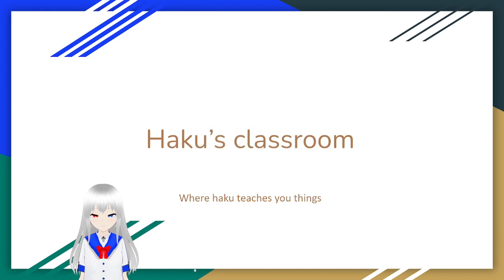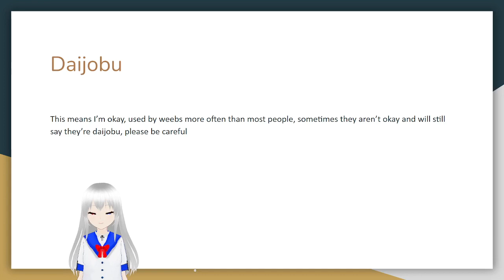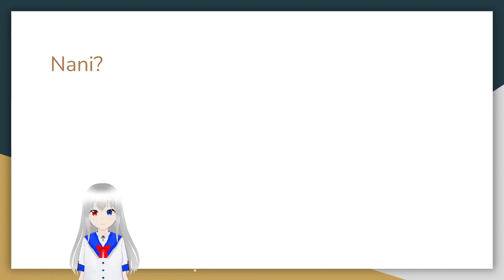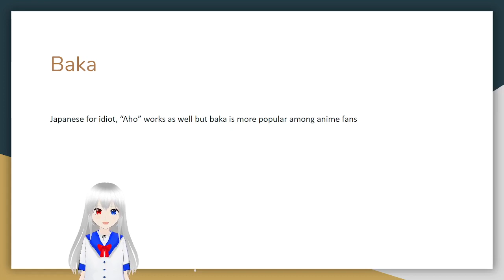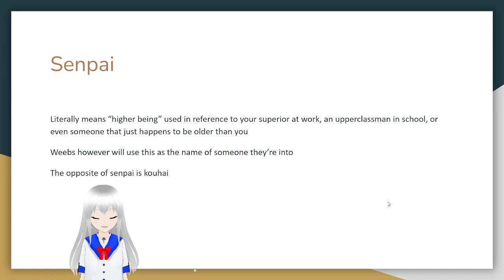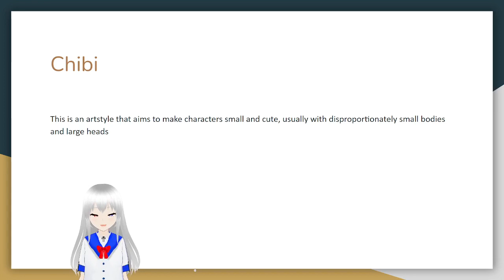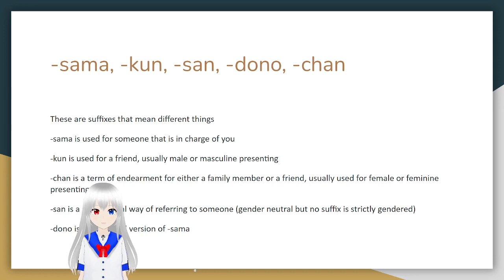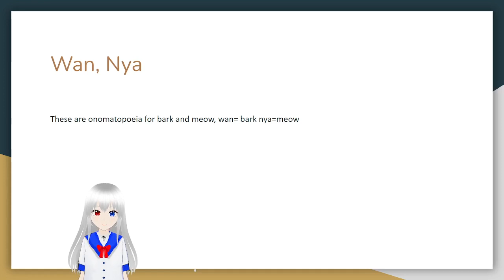Oh goodness what did I do? (weeb lessons episode 1)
omg this is so bad
might be the only episode tbh, we'll see